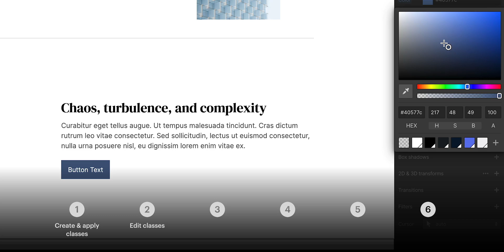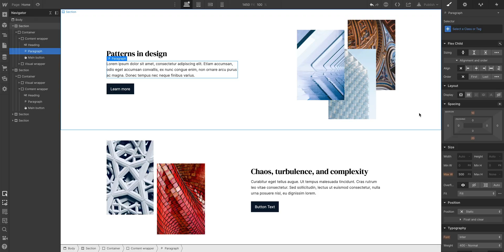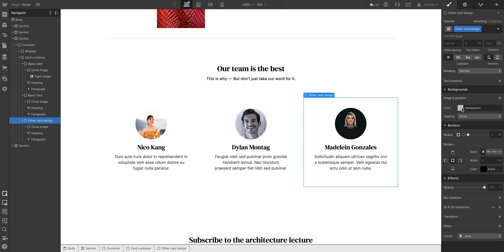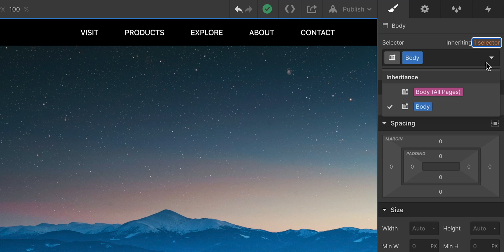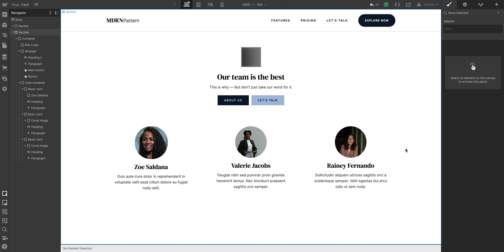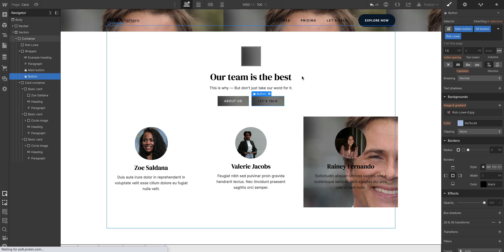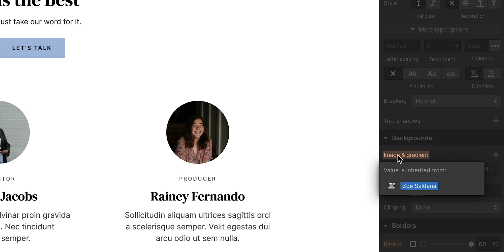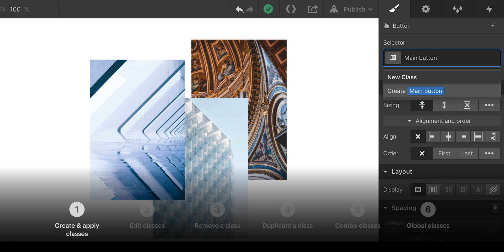Web design using classes, combo classes, and Rob Lowe global classes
With CSS classes, you're able to create unique styling changes. Making manual style changes to each and every element is tedious and time-consuming. Base classes are the main way to quickly create consistent styles across your website. If you make changes to one base class, it affects all base classes, because classes save styling information that you can apply to as many elements as you want throughout your website.

But it doesn't stop there. You can use combo classes to build upon your base classes. That's because a combo class references the original base class.

You can also use global classes to bring a specific style to any class in your website. Global classes are specific styles to a wide range of elements.

In this lesson, we'll cover these three types of classes, which will grant you the knowledge and superpowers to create your websites exponentially faster than before.

00:00 - Introduction
00:41 - Create and apply classes
01:36 - Edit classes
02:18 - Remove classes
02:53 - Duplicate classes
04:23 - Combo classes
07:39 - Global classes
14:02 - Recap